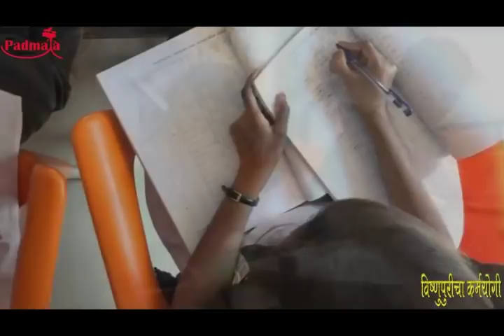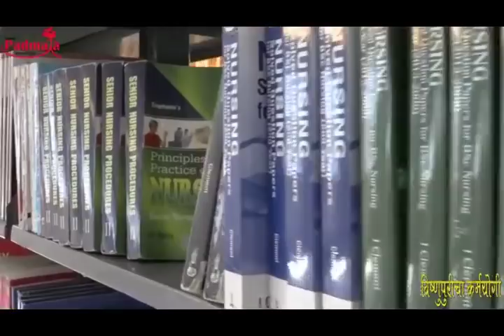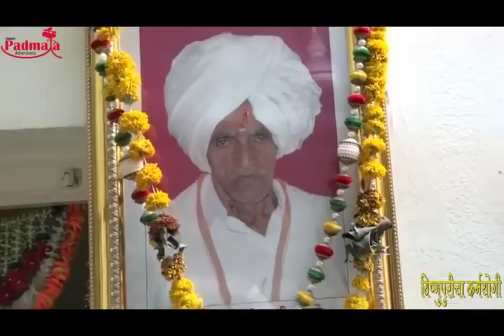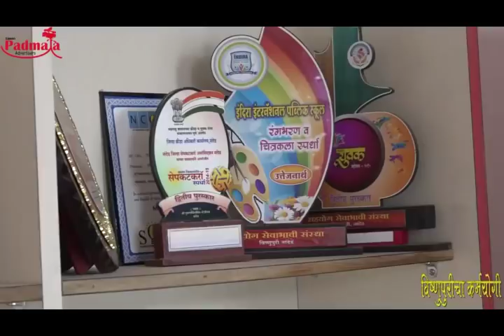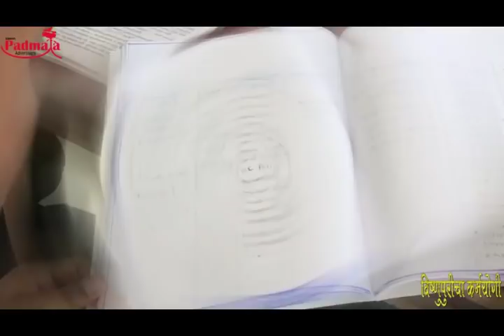dr santukrao hambardeji's Biography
A success story as vishnupuricha karmyogi of shri Dr.Santuk Hambarde, Sahyog Educational Campus,vishnupuri,Nanded.Padmaja Advertisers made a good knock again in video Biography.